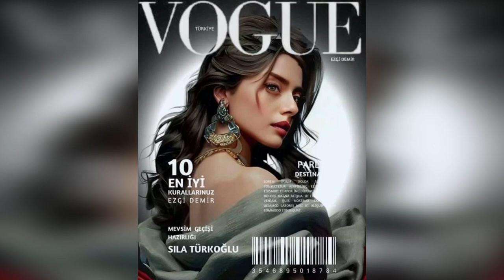Noticias sorprendentes sobre la serie KIZILCIK ŞERBETİ. La serie dejará de emitirse en SHOW TV.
Ya habíamos compartido con ustedes la noticia de que había muchas quejas sobre la serie por contener insultos contra el velo.
Faruk Turgut, productor de la serie, explicó que las denuncias se hicieron de forma consciente y sistemática.
La afirmación hecha hoy tuvo un efecto de choque en los espectadores de la serie KIZILCIK ŞERBETİ.